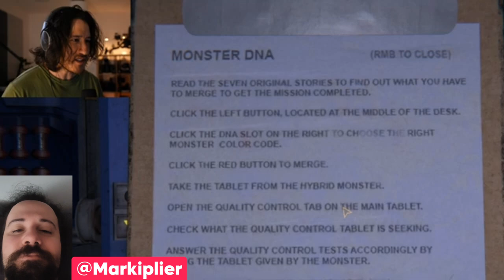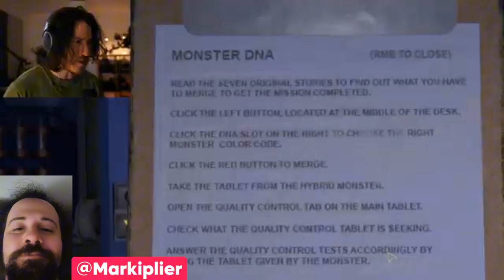First Time Watching Monster DNA by Markiplier